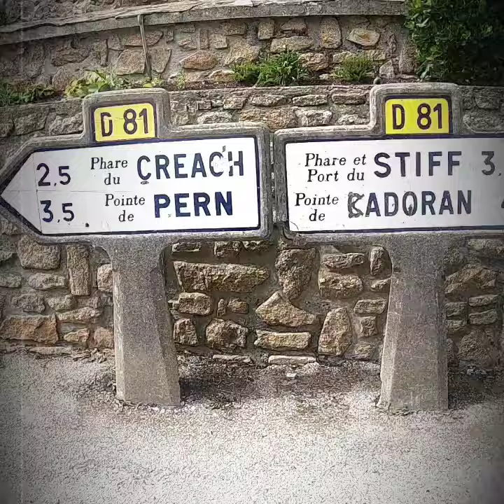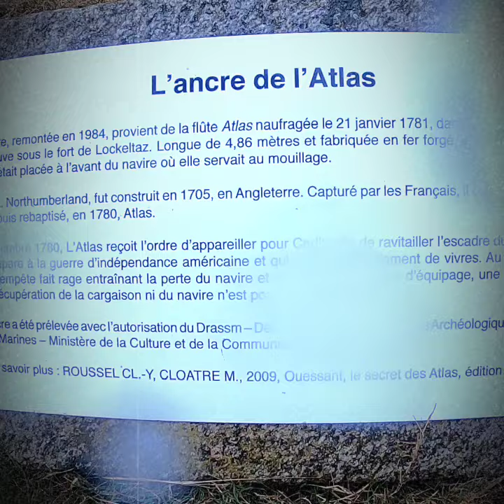Deux jours de randonnée sur Ouessant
2 jours en août 2020. Traversée de la mer au départ de Brest pour une durée de 3h30